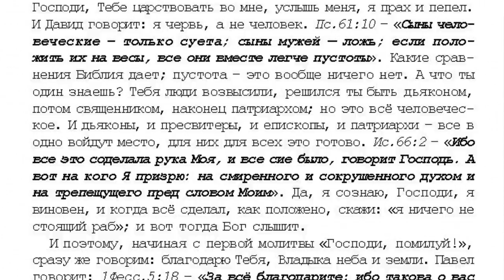55. 7 том ."...открытым оком". Проповеди. Господи, помилуй! 2. стр. 697